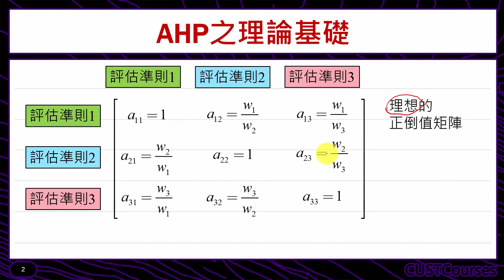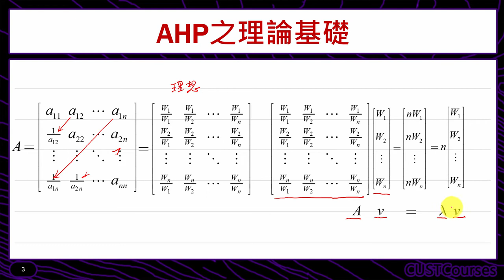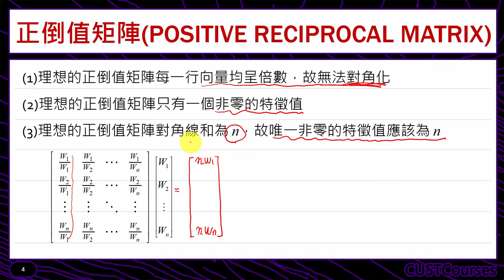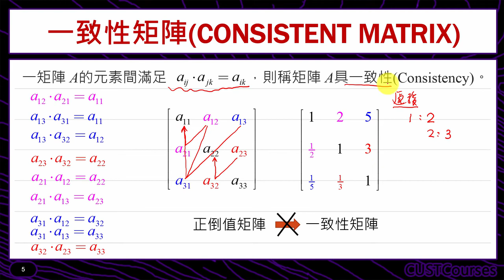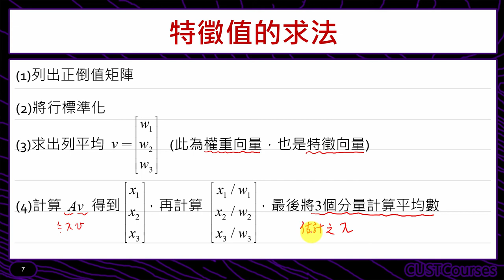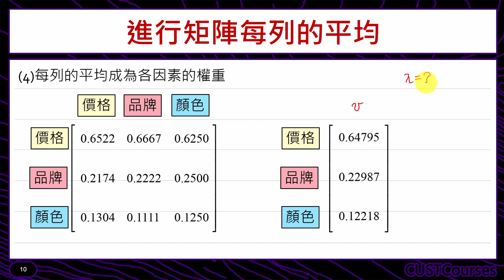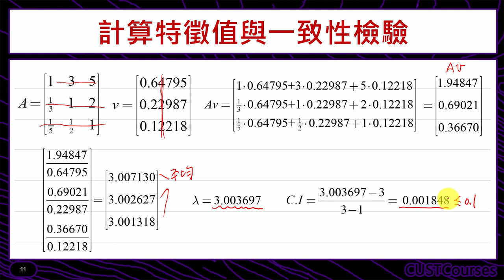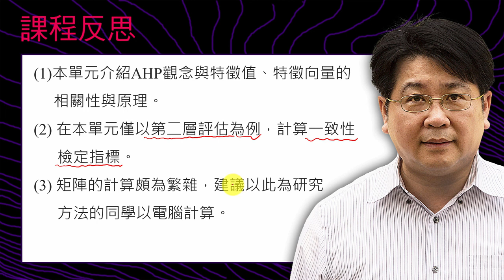AHP 階層分析概論(二)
課程簡介：以例題介紹AHP 階層分析
課程難度：■■■□□
適合對象：修過統計學一的同學
授課教師：李柏堅
製作單位：中華科技大學 遠距教學組
製作人員：林文博